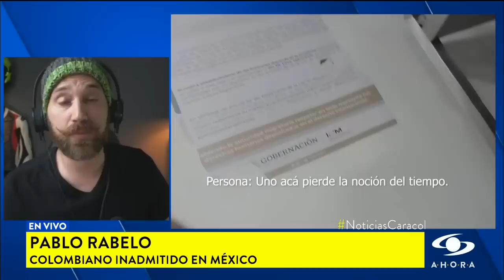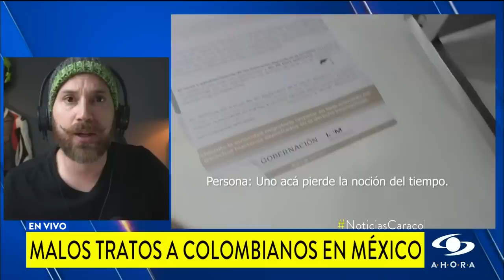Maltrato a colombianos en México: así fue tratado un padre de familia en ‘cuarto de rechazo’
Desde hace meses se han registrado ciento de denuncias por la no admisión de colombianos en aeropuertos de México, pero además de los reportes de maltrato por parte de las autoridades mexicanas.

Cuentan que al ser inadmitidos empieza una pesadilla en el llamado ‘cuarto de rechazo’. Uno de los casos recientes es el de Pablo Rabelo, un colombiano que viajó a México por temas de trabajo y que por un tecnicismo le fue impedido entrar por oficiales de inmigración.

El joven le relató a Noticias Caracol las difíciles condiciones que tienen que vivir los viajeros que son inadmitidos por las autoridades migratorias de ese país en términos de comida, baños y trato.